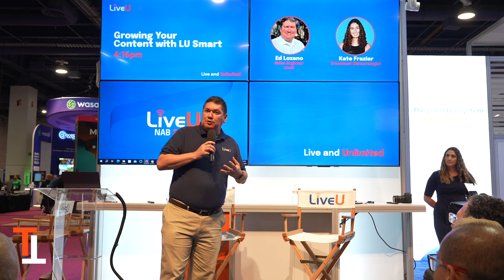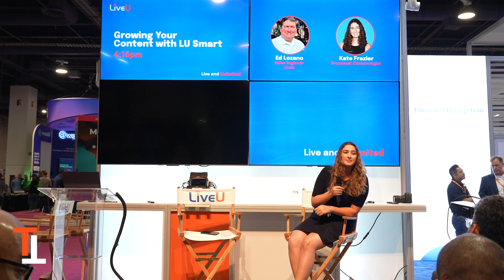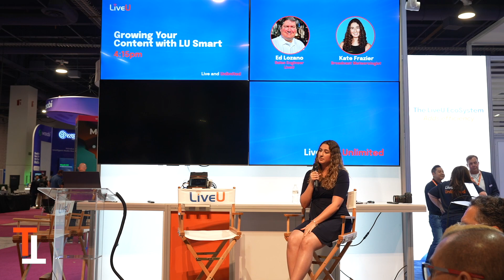Growing your Content with LU Smart | NAB 2024 Tech Tuesday LIVE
El Paso, TX-based Freelance Meteorologist, Katie Frazier chats LiveU Tech Tuesday host, Ed Lozano about her move from a traditional TV meteorologist gig to a freelance position, where she can create her own hours, her own content, and produce for more content for stations using LiveU LU Smart App at the heart of her workflow.